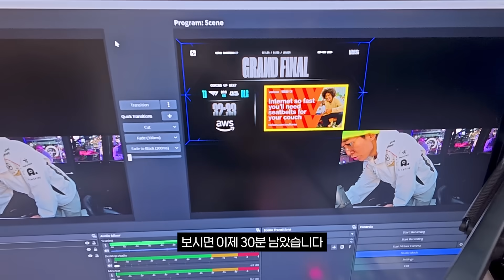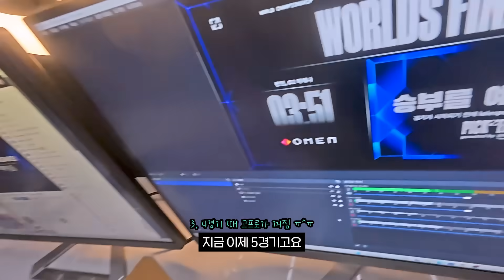롤드컵 결승 후 회식 인터뷰│T1 vs BLG│2024 Worlds